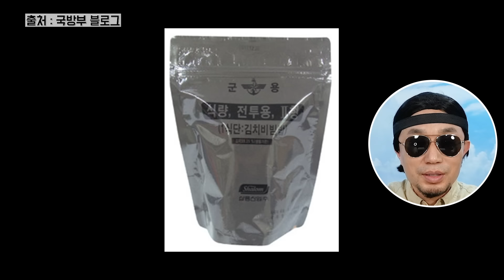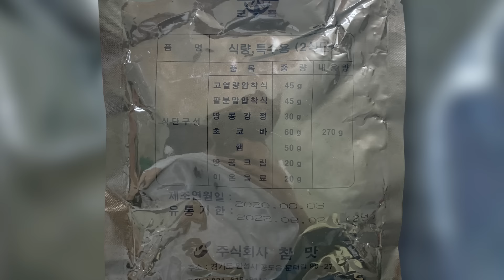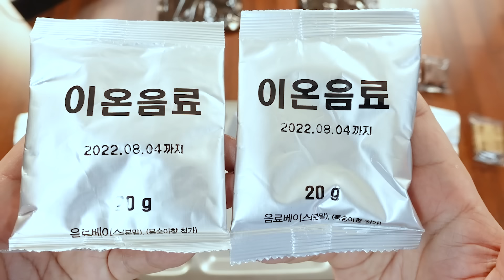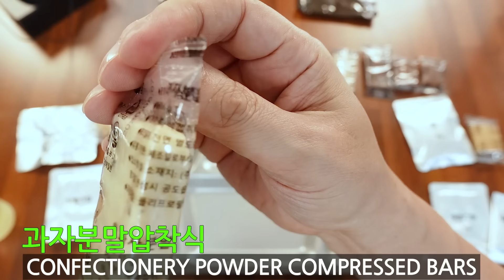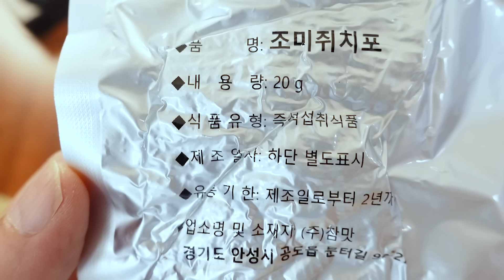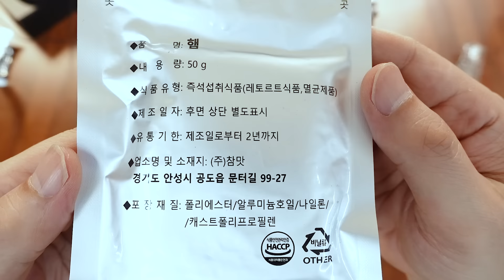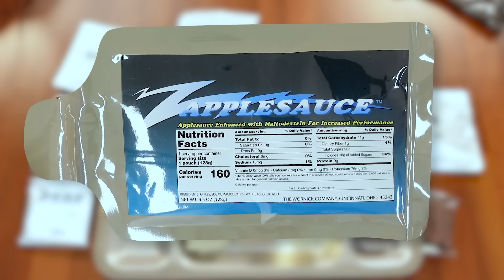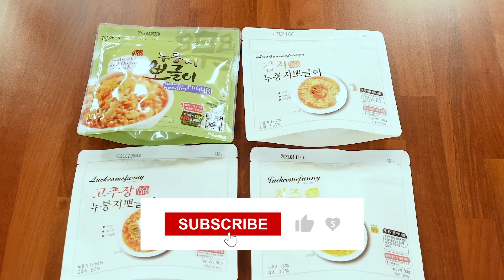한국 특전사용 전투식량, 특수용 1, 2식단 KOREAN ARMY SPECIAL OPERATIONS MRE | 한국군 | 진상도 237편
특수부대용 전투식량은 침투시 1주일 정도는 버틸수 있게 제작 되었다고 합니다.  미군의 초기 타격대용 전투식량 FSR 과 비슷한 것 같습니다.
특수부대 특수용 1식단. 2식단을 리뷰해 보겠습니다.

(사진출처 : 대한민국 국군 Republic of Korea Armed Forces)

1식단
개선미반압착식 [ Rice Flour Compressed Bars ]
과자분말압착식 [ Confectionery Powder Compressed Bars ]
아몬드강정 [ Almond Gangjeong ]
초코바 [ Chocolate Bar ]
조미쥐치포 [ Seasoned Dried Filefish ]
땅콩 크림 [ Peanut butter ]
이온 음료 [ Isotonic Drink ]

2식단
고열량압착식 [ High Calorie Compressed Bars ]
팥분말압착식 [ Red Bean Powder Compressed Bars ]
땅콩강정 [ Peanut Gangjeong )
초코바 [ Chocolate Bar ]
햄 [ Ham ]

AND MORE...